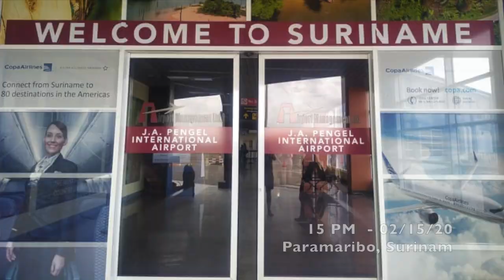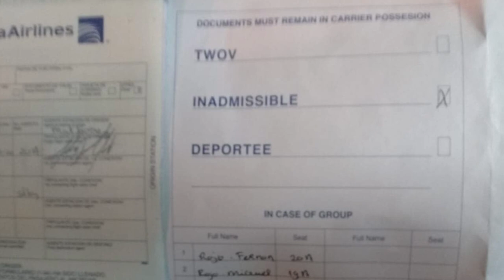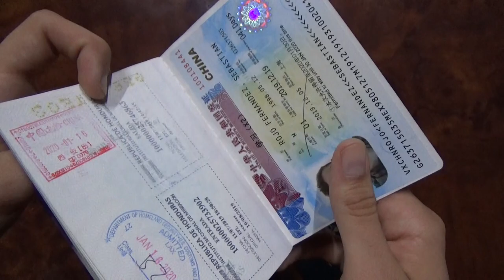Deported from Suriname? - Country #91 Vlog.